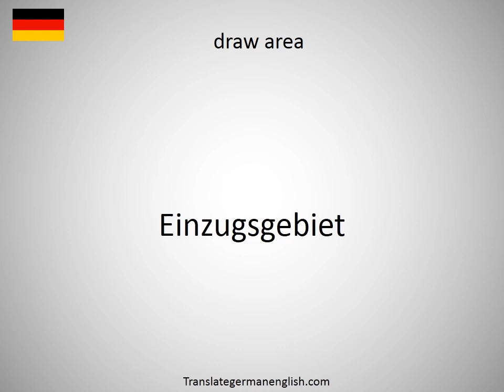How to say Draw a deep breath! in German?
How to say Draw a deep breath! in German? Learn the pronounciation Draw a deep breath!! How to Pronounce Draw a deep breath!. Expand your vocabulary, learn German words. Practice German online. Use this free pronunciation guide to practice words at a time. Learn German for free. Thank you for viewing, please like or subscribe! hoe om te sê, si të thuash, እንዴት እንደሚናገር, wie sagt man, comment dire, come dire, como dizer, как сказать, nasıl denir, cómo decir, 怎么说, πώς να το πω, hoe zeg je.